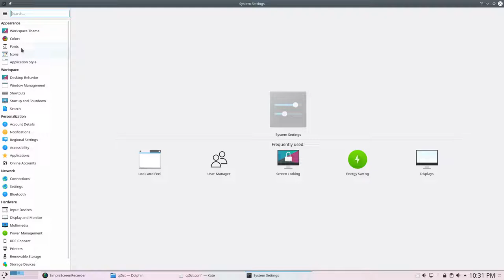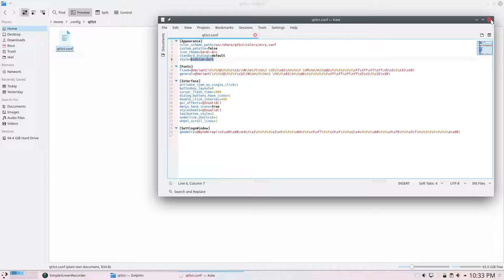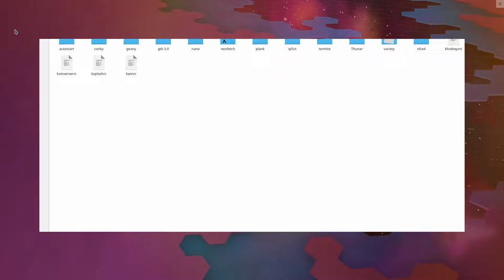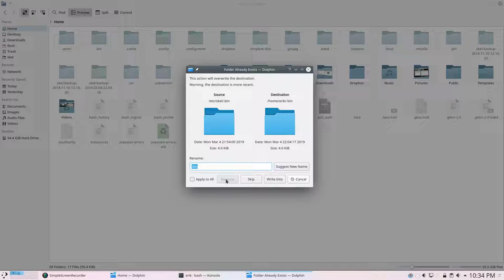ArcoLinux : 847 Updating the tutorial SSD of ArcoLinuxB Plasma - Investigation Story - 3/7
A promise is a promise - I would film everything I did on this SSD..